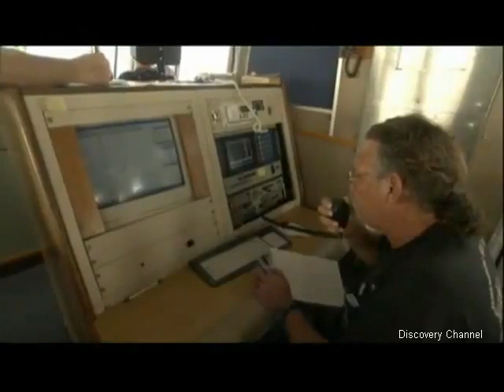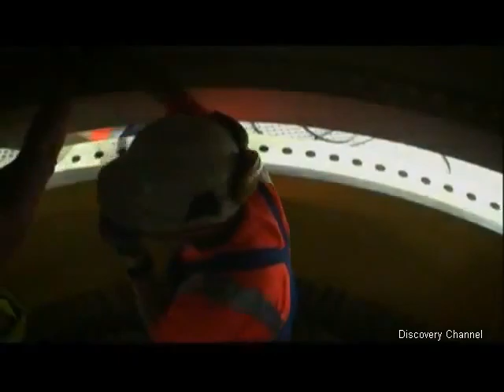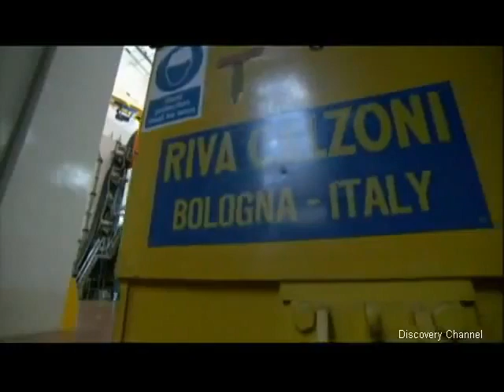ENERGIA Soluções Energéticas Discovery Channel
MEUS COMENT.: Vídeo muito bom sobre a tecnologia de Hidrato de Gas, que é uma promessa para o futuro, pois concentra grande quantidade de energia. Trata-se de metano congelado e é encontrado nas profundezas e mares com temperatura e pressão elevadas. Silvia G.